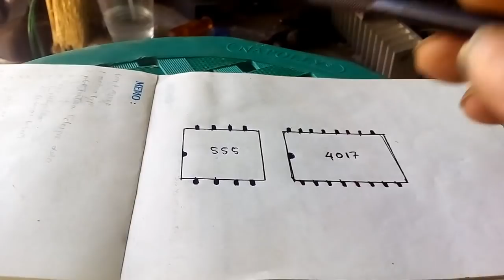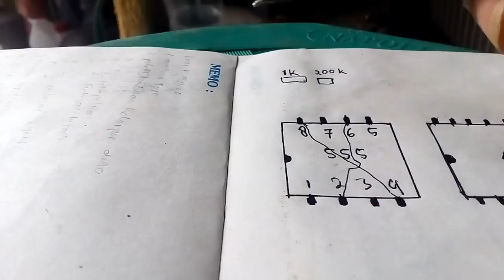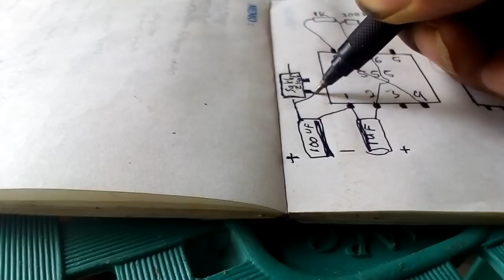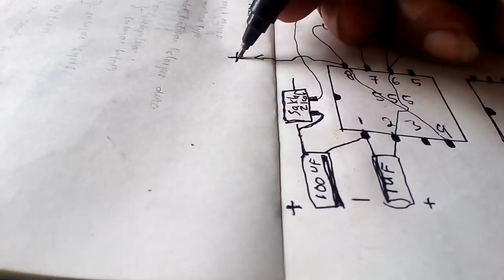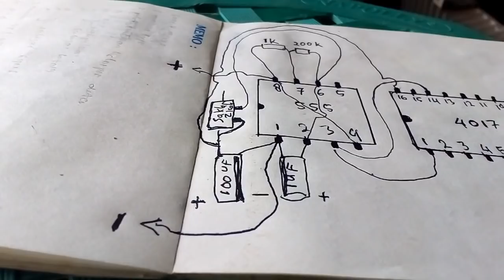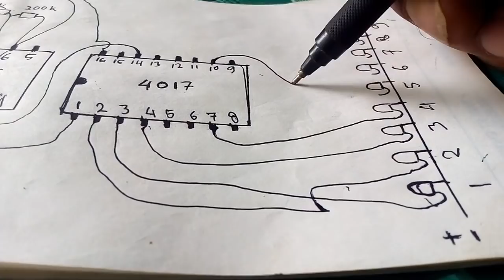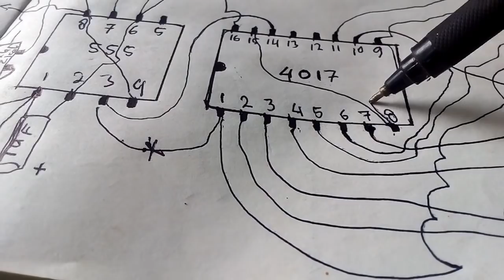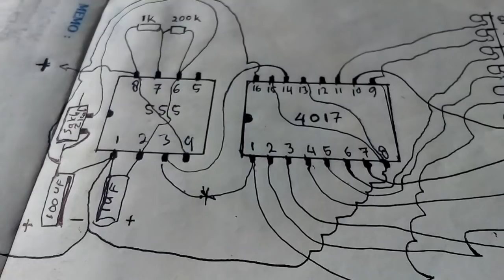Cara buat lampu led berjalan atau running led untuk motor 2 sisi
Cara buat lampu led berjalan atau running led untuk motor 2 sisi dengan 12 volt.Bisa jalan cepat atau berjalan biasa hanya modal 12ribu saja.Caranya sangat detail agar memudahkan anda untuk membuatnya